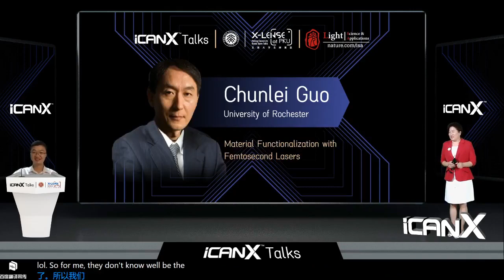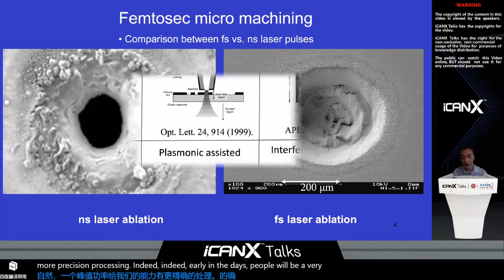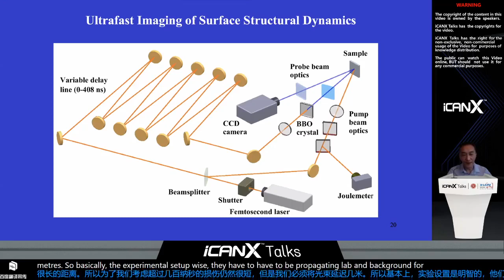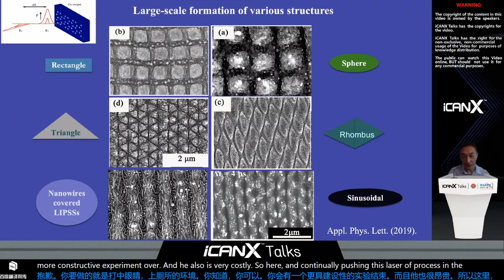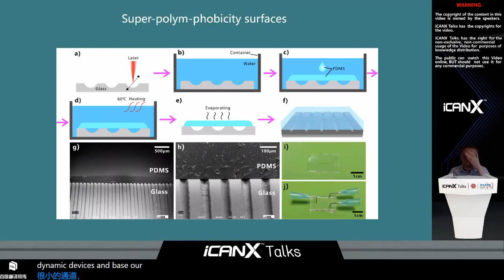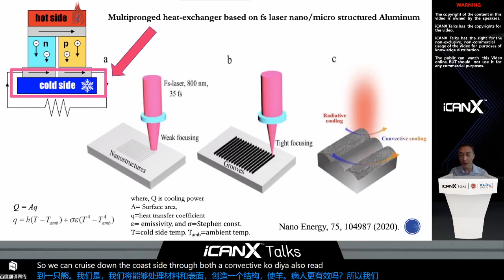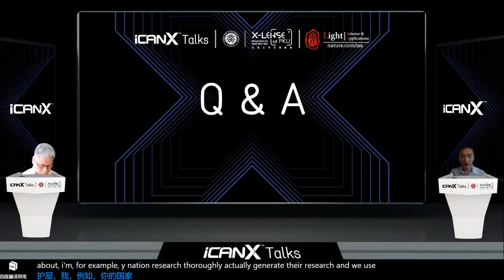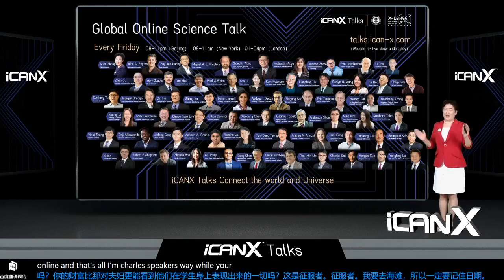Material Functionalization with Femtosecond Lasers - Chunlei Guo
Material Functionalization with Femtosecond Lasers
Professor Chunlei Guo
The Institute of Optics, University of Rochester, USA

ABSTRACT:

As a powerful tool for high-precision material processing and functionalization, femtosecond lasers can pattern materials that are extremely hard to treat and produce surface textures down to nanoscale, which often resemble those found in nature and are far smaller than the light wavelength. In this talk, I will discuss some of our recent advancements in femtosecond laser micro- and nano-processing, including the resulting surface structures, a quest for laser lithography, the structural formation dynamics, and the drastically altered surface functionalities. I will also discuss a range of ensuing applications.

BIOGRAPHY:

Chunlei Guo is a Professor in The Institute of Optics and Physics at University of Rochester. He also helped found an international lab for lasers and Photonics at CIOMP, China. His research is in the area of femtosecond laser-matter interactions, and his work at Rochester has led to the discoveries of a range of highly functionalized materials, including the so-called black and colored metals and superhydrophillic and superhydrophobic surfaces. These discoveries can find a broad range of applications and have received extensive public interest, including being featured 4 times on The New York Times. He is a Fellow of American Physical Society and Optical Society of America. Currently, he serves as the Editor-in-Chief for the CRC Handbook of Laser Technology and Applications (2nd Edition), which is due to release in 2020 as probably the most comprehensive handbook in the field of lasers.